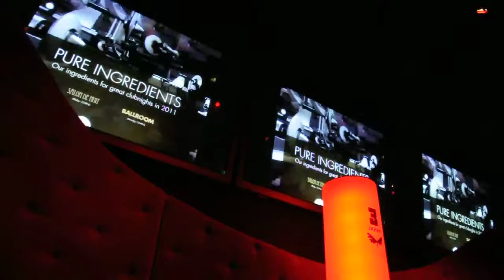VJmachine live at Moondoo I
VJmachine live at Moondoo (Hamburg/Germany)